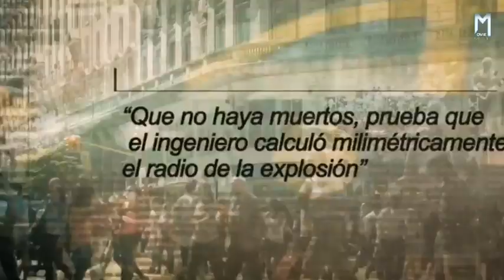संकट में पड़े अजब लोगों की छह गजब कहानी | Movie Explained in Hindi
यह फिल्म, जो एक स्पैनिश-अर्जेंटीना सह-उत्पादन है, रेचन, हिंसा और प्रतिशोध के सामान्य विषय के साथ छह स्टैंडअलोन शॉर्ट्स से बनी है। छह लघु कथाएँ जो संकट में पड़े लोगों से जुड़े मानव व्यवहार की चरम सीमाओं का पता लगाती हैं।

Movie:  Wild Tales ( 2014 )